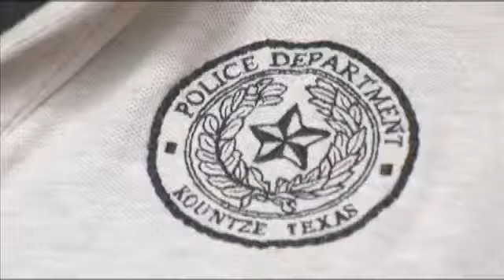See why Kountze City Council postpones police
KOUNTZE - by Justin Hinton

A decision to consolidate the Kountze Police Department and the Hardin County Sheriff's Office will have to wait at least a month, after councilmembers postponed the vote.

Police Chief Paul Darks presented another proposal to the council at Thursday's meeting that would avoid a consolidation, one that the city administrator has been working on for quite some time.

"It is a difficult decision to do because you know there are going to be some employees that lose their jobs," said City Administrator Rod Hutto.

Councilmembers decided to postpone the vote in order to take a look at the chief's proposal.

Hutto says the new proposal calls for  Chief Darks' retirement at the end of September.

The assistant chief would get promoted to the Chief, the assistant chief position would get eliminated and the money that would go toward Darks' salary would be used for raises for officers.

He says no one would lose their jobs.

 "I like it," said City Administrator Rod Hutto. "I'm going to sit down with Paul in the next few days. We're going to discuss it and then we'll come up with our proposal for council at the next meeting."